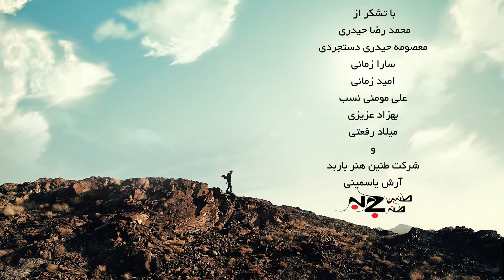RADIOBand-Safar(رادیوبند - سفر)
RADIOBand-Safar